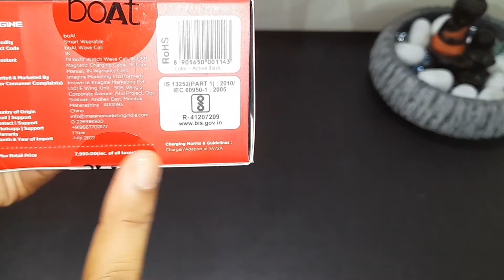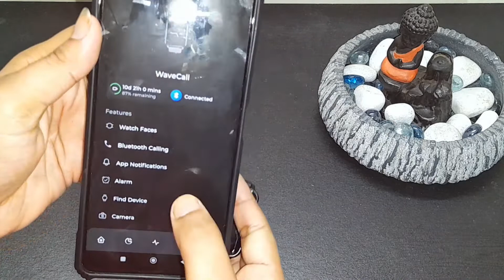Boat wave call smartwatch review| Bluetooth Calling smartwatch under 2000.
Boat wave call  smartwatch under 2000 rs. Best smartwatch under budget. Bluetooth calling smartwatch under 2000 . Newly launched boat wave call smartwatch review.

boAt Newly Launched Wave Call Smart Watch with Bluetooth Calling, Dial Pad, 1.69” HD Display, Sharper Resolution, Slim Design, 150+ Watch Faces, HR & SpO2, Multiple Sports Modes & IP68

 About this video:- boAt Newly Launched Wave Call Smart Watch with Bluetooth Calling, Dial Pad, 1.69” HD Display, Sharper Resolution, Slim Design, 150+ Watch Faces, HR & SpO2, Multiple Sports Modes & IP68
Dial Pad- Its dial pad is super responsive and convenient. You can also save upto 10 contacts in this smart watch
Screen Size- Wave Call comes with a 1.69” HD Display that features a bold, bright, and highly responsive 2.5D curved touch interface
Resolution- With 550 nits of brightness get sharper color resolution that brightens your virtual world exponentially.
Design- The ultra slim and lightweight design of the watch is ideal to keep you surfing your wave all day!
Watch Faces- Wave Call comes with 150+ Cloud watchfaces for you to pick from, complementing your every mood and outfit
HR, SpO2 & Breathing- Monitor your heart rate and blood oxygen levels on-the-go with the heart rate and SpO2 monitor. It also comes with Guided Breathing to help you relax and embrace mindfulness.
Sports Modes- Choose from multiple sports modes which include Walking, Running, Cycling, Climbing, Yoga, Basketball, Football, Badminton, Skipping & Swimming
IP Rating- Sweat freely while you work out with IP68 dust, sweat and splash resistance.
1 year warranty from the date of purchase.

I upload cooking , d.i.ys , unboxing, review and decorative videos on my channel. Share the video with yoor loved ones.